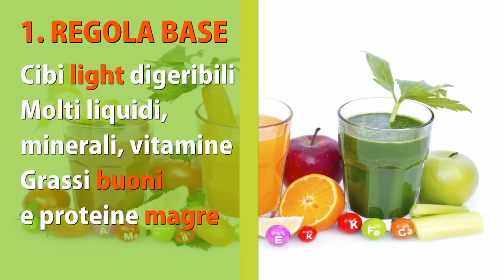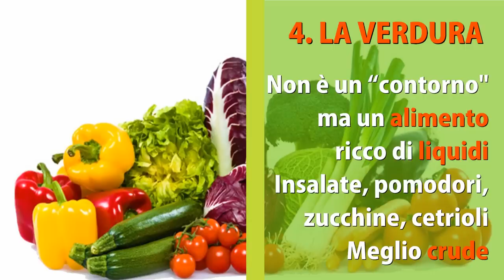Il CALDO ti GONFIA la PANCIA? SUBITO PIATTA se fai questo...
Ciao amici! Il caldo vi gonfia la pancia? Succede a molti... Ecco come avere subito la pancia piatta e combatte la calura estiva!

Simona Vignali